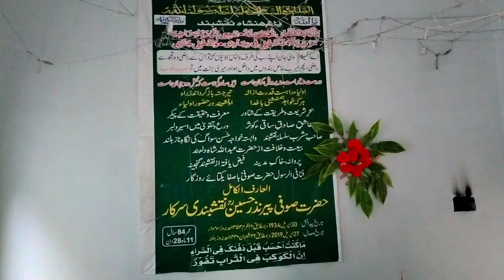Aj Apne Gao ka visit kiya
Aj behr apne elaqon ka visit kiya.